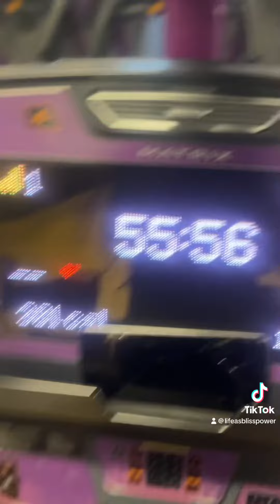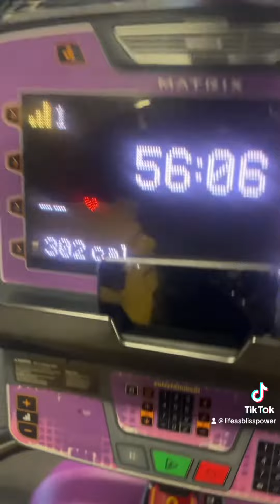Starting over ?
This is what it looks like starting over … 👀😩🥲💪

You have purpose !! Keep going 💕